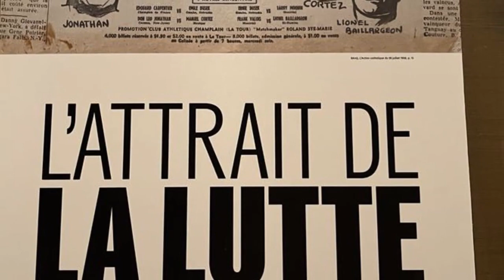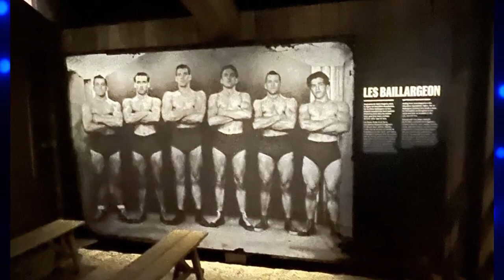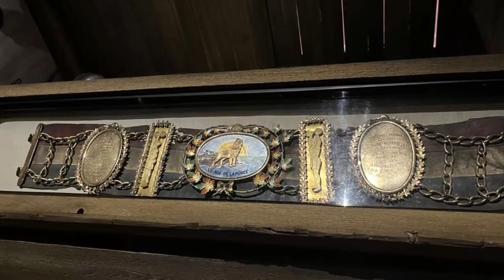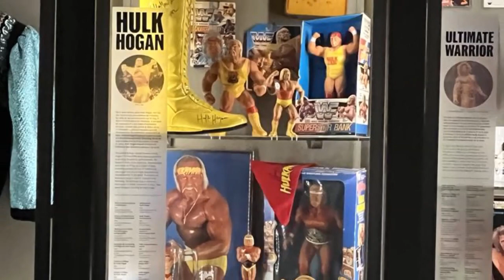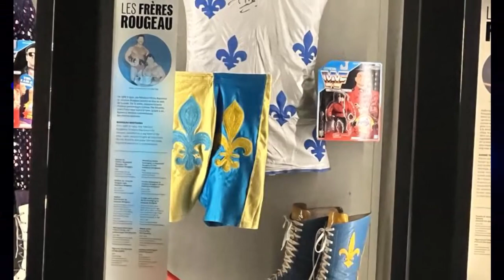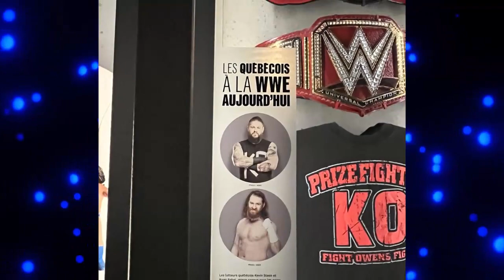Soyez-y Mesdames, Messieurs | Épisode 158 | Le musée de la civilisation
Un épisode du SYMM consacré à l'exposition sur la lutte au musée de la civilisation avec des entrevues réalisées sur place avec POC, Bertrand Hébert, Jean François Leduc, Loue O' Farrell, Marie Christine Bédard, Vincent Giguère et Robert St Jean.